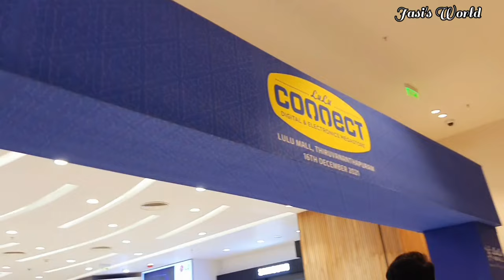തിരുവനന്തപുരം ലുലു മാളിന്റെ കാഴ്ചകളിലേക്ക്||Trivandrum Lulu Hypermarket||Part2||Jasi's World!!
തിരുവനന്തപുരം ലുലു മാളിന്റെ കാഴ്ചകളിലേക്ക്

Trivandrum Lulu Hypermarket